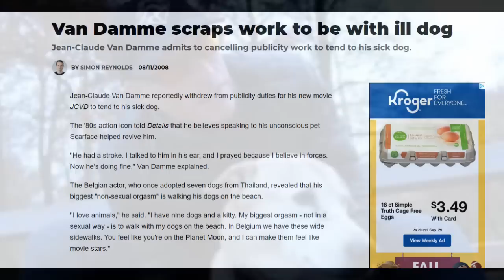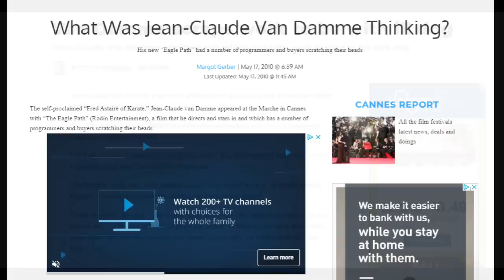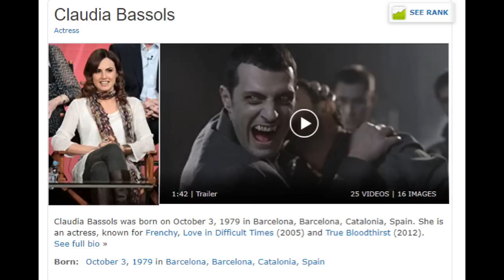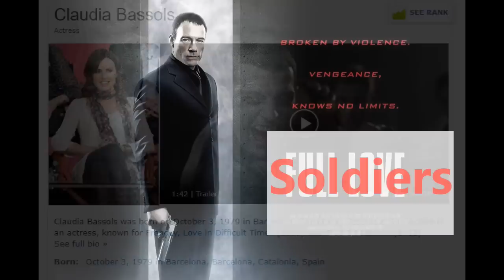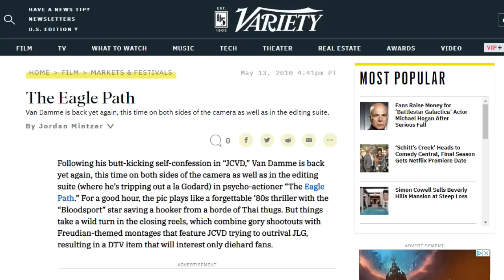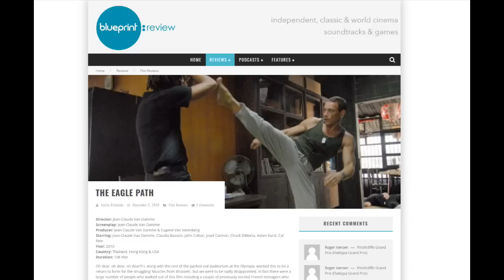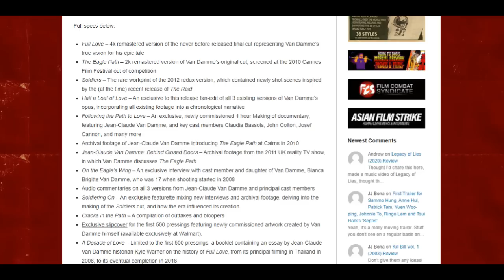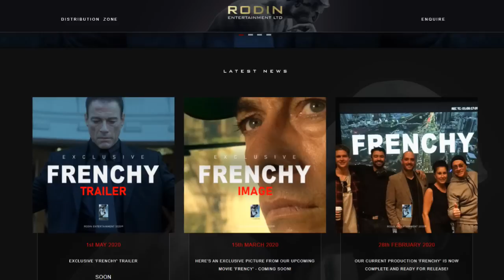What happened to Van Damme's Passion Project - Full Love / The Eagle Path / Soldiers / Frenchy???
Jean-Claude Van Damme’s passion project, which he not only starred in but also Directed, Produced Wrote and Edited has yet to see the light of day. The film goes by several names. It was initially conceived as The Eagle Path when it was shot in 2008 but then the title became The Eagle Path during its first screening at the 2010 Cannes Film Festival. I was unfortunately not well-received and never released. In 2012 Van Damme re-shot footage and decided to retitle it as Soldiers. The re-cut film would appear 2 years later in 2014 at the Shanghai Film Festival; however, it would still not see release.  As of 2020, the film is listed as Frenchy on Van Damme’s production company’s website Rodin Entertainment LTD.